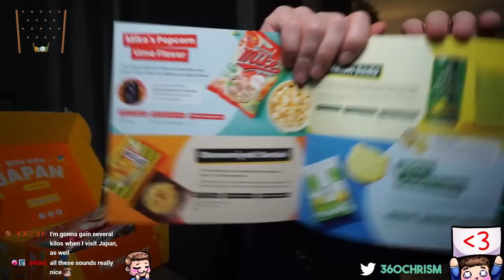A very unexpected start to this Map Randomizer Speedrun...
(directly supports the channel!)